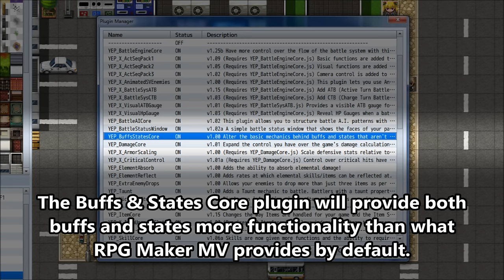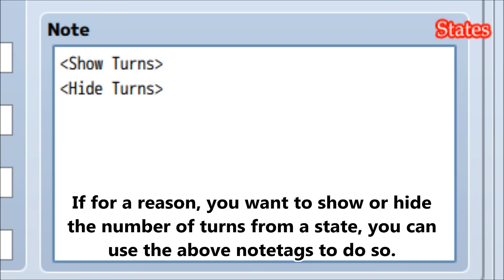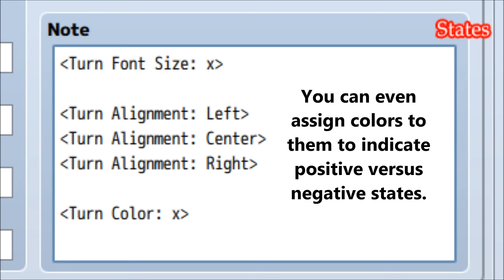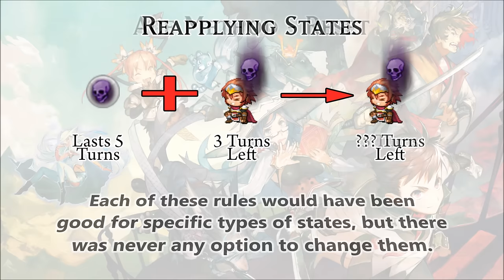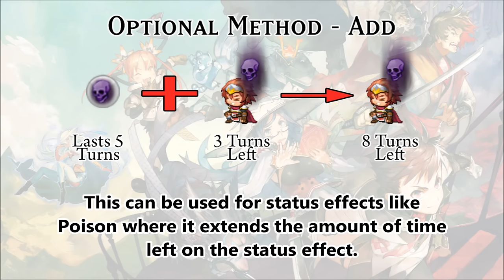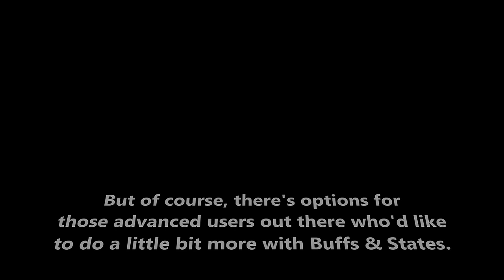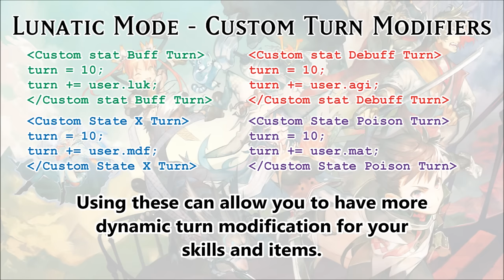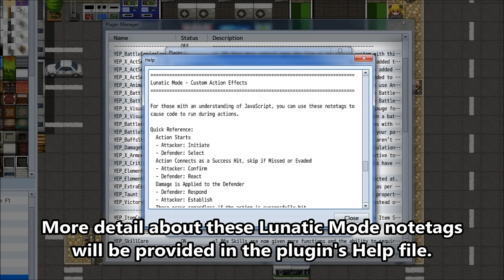YEP.50 - Buffs & States Core - RPG Maker MV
Alter the basic mechanics behind buffs and states that aren't adjustable within the RPG Maker editor. Such mechanics include altering the maximum number of times buffs can stack, changing the turns remaining on buffs and states, and the rules involved when reapplying states.

0:10 Introduction
0:30 Installation
0:58 Turn Indicator
2:11 Turn Indicator Settings
2:28 Turn Modification
3:03 Reapply Rulings
5:00 Buff Stacking
5:53 Lunatic Mode
7:26 Skit